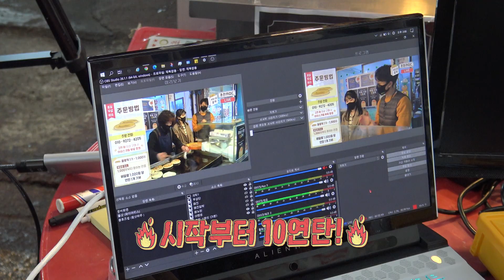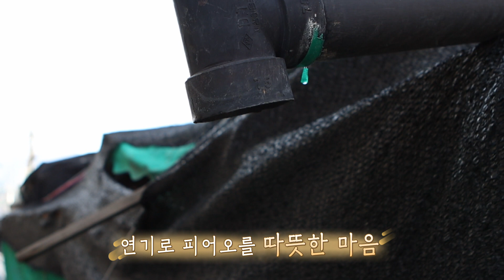[강원365]춘천에는 호떡 배달해주는 집이 있다**주의**주문끝났습니다**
지금은 주문 끝났습니다!

춘천의 후평동 일단지 시장에 있는 호떡집에서 열린 배달 라이브 커머스!
오늘 받은 배달료는 연탄기부에 쓰인다
그리고 단골들만 아는 사실. 이집은 원래 호떡을 배달한다